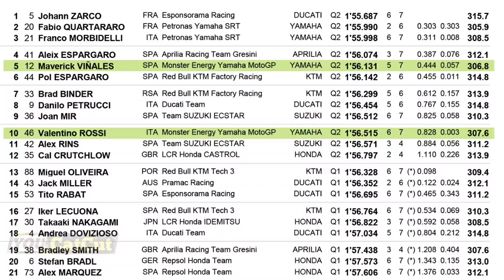Hasil Kualifikasi MotoGP Ceko 2020: Zarco Pole Position, Rossi Sepuluh Besar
Hasil Kualifikasi MotoGP Ceko: Zarco Pole Position, Rossi Sepuluh Besar

Johann Zarco memastikan bakal balapan dari posisi terdepan usai menyabet pole position dalam kualifikasi Motogp Ceko.  pebalap Reale Avintia Ducati ini mencatatkan waktu tercepatnya 1 menit 55,687 detik.

Usai mengakhiri sesi kualifikasi, Zarco tampak tak kuasa meluapkan kegembiraannya. Maklum, ini merupakan pole position perdana pebalap asal Prancis ini sejak meraihnya di Le Mans pada 2018.

Zarco berhasil mengungguli Fabio Quartararo yang harus terjatuh pada putaran terakhirnya ketika menikung. Pebalap Petronas Yamaha itu pun harus puas berada di posisi kedua saat memulai balapan.

Tempat ketiga ditempati oleh pebalap Petronas Yamaha, Franco Morbidelli. Sedangkan, Valentino Rossi akan memulai balapan dari posisi ke-10.